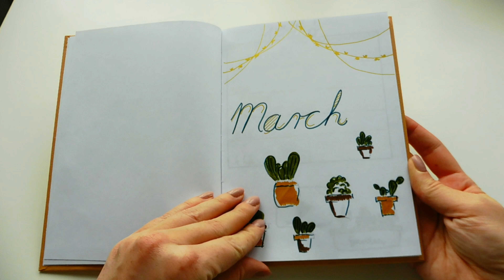Bullet Journal march I Kreatív-Varázs